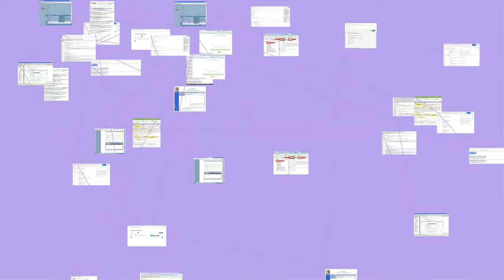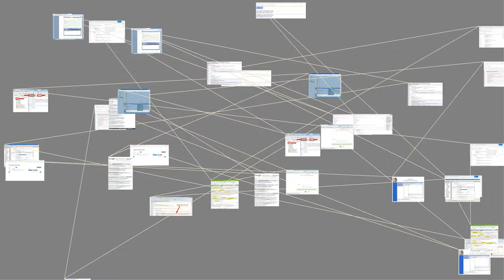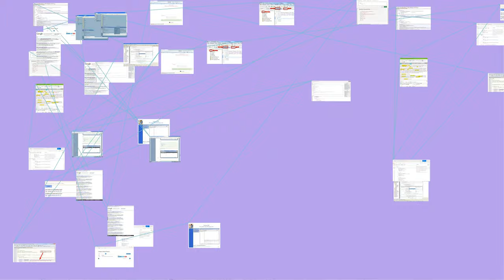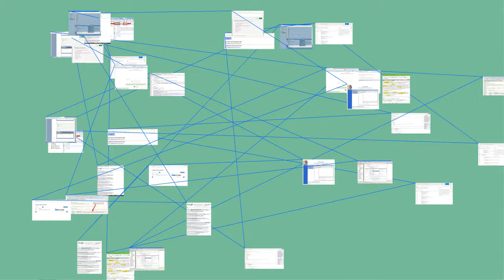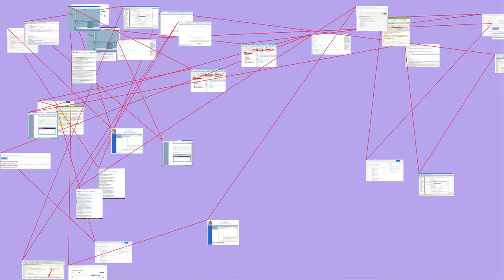MUST WATCH: P (named pee)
P (named pee / p i? /) is the 16th letter of the modern English alphabet and the ISO basic Latin alphabet.
History
This section needs expansion. You can help by adding to it. (September 2019)
Phoenician P
Archaic Greek Pi
Greek Pi
Cyrillic Pe
Etruscan P
Latin P
Use in writing systems
In English orthography and most other European languages, ?p? represents the sound / p /.
A common digraph in English is ?ph?, which represents the sound / f /, and can be used to transliterate ??? phi in loanwords from Greek. In German, the digraph ?pf? is common, representing a labial affricate /pf/.
Most English words beginning with ?p? are of foreign origin, primarily French, Latin, Greek, and Slavic; these languages preserve Proto-Indo-European initial *p. Native English cognates of such words often start with ?f?, since English is a Germanic language and thus has undergone Grimm's law ; a native English word with initial /p/ would reflect Proto-Indo-European initial *b, which is so rare that its existence as a phoneme is disputed.
However, native English words with non-initial ?p? are quite common; such words can come from either Kluge's law or the consonant cluster /sp/ (PIE *p has been preserved after s).
In the International Phonetic Alphabet, /p/ is used to represent the voiceless bilabial plosive.